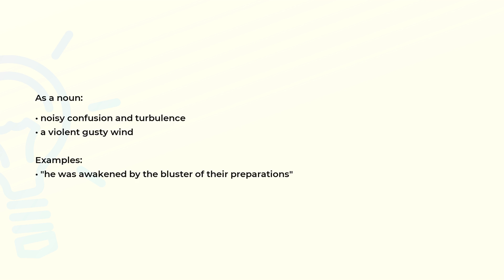What is the meaning of the word BLUSTER?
Definition, examples of use and spelling of the word BLUSTER.

(00:00) Intro
(00:07) As a noun
(00:23) As a verb
(00:38) Spelling

As a noun (00:07):
• noisy confusion and turbulence
• a violent gusty wind

Examples:
• "he was awakened by the bluster of their preparations"

As a verb (00:23):
• blow hard; be gusty, as of wind

Examples:
• "A southeaster blustered onshore"
• "The flames blustered"